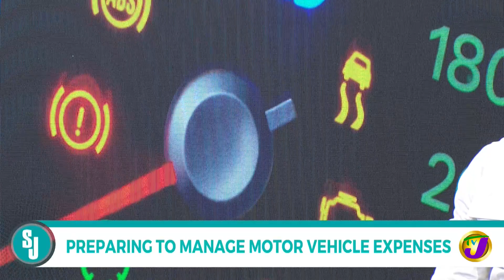Preparing to Manage Motor Vehicle Expenses with Xavier Allen | TVJ Smile Jamaica